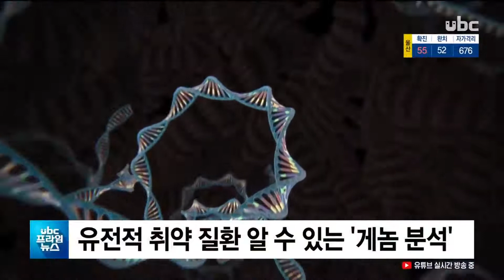울산 게놈산업특구 지정 감염병 대응 기술 개발 20200706 UBC프라임뉴스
울산 게놈산업특구 지정.."감염병 대응 기술 개발"

 울산 게놈 서비스산업특구가 중소벤처기업부의
3차 규제자유특구로 공식 지정됐습니다.

 '만 명 게놈 프로젝트'를 추진해온 울산시는 앞으로
인간 게놈 정보를 활용해 감염병 대응 기술도 개발할 수
있을 걸로 기대하고 있습니다.

 (리포트)
 염색체 속 전체 DNA를 분석해
유전적으로 어떤 질환에
취약한지 알아볼 수 있는
게놈 분석,

 울산시가 국내 최초로
인간 게놈 정보를 활용해
감염병 대응 기술을
개발할 수 있게 됐습니다.

 울산 게놈서비스산업 특구가
중소벤처기업부의
3차 규제자유특구로
공식 지정됐기 때문입니다.

 (인터뷰) 박영선/중소벤처기업부 장관
"그간 공공영역에서 연구 목적으로만 활용이 엄격히 제한되었던
유전체(게놈) 정보를 산업 쪽으로 활용 가능하도록 하게 됐고요."

 중기부는 "코로나19와 같은
감염병 대응 능력을 높일 수
있는 의료 등, 대내외 환경
변화를 고려한 특구가 다수
포함됐다"며 선정 이유를
밝혔습니다.

 2016년부터 만 명 게놈
프로젝트를 추진해온 울산시는 게놈 데이터와 분석기술을,
앞으로는 더 넓은 분야에서
활용할 수 있을 것으로

 (인터뷰) 심민령/울산시 혁신산업국장
"기업이 게놈 정보를 사용하고 싶어도 법률의 적용이 모호했으며,
바이오 데이터를 산업화하기 위한 연구도 불가능했는데 이런 점을
해소할 수 있게 됐습니다."

 (브릿지: 울산시는 게놈산업
규제자유특구지정으로
생명바이오산업 등 지역
기업과의 연계사업도 펼쳐나갈
계획입니다.)

 이를 위해 시는 기업들이
유전정보를 활용할 수 있는
데이터 센터인 '바이오데이터
팜' 건립을 추진하고,
장기적으로는 글로벌 헬스케어
시장에도 도전할 방침입니다.